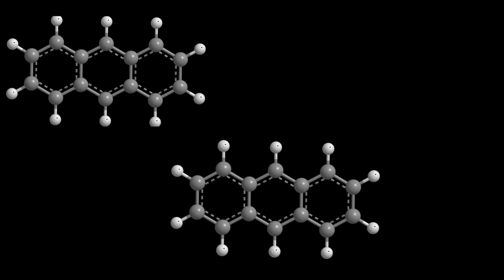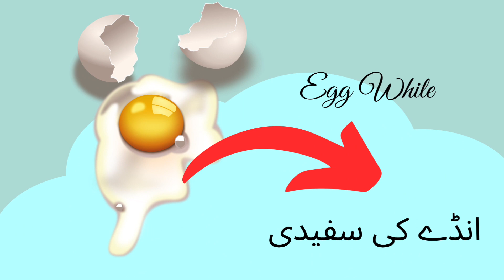Best Home Remedy for Dry Wrinkle hands and feet | Remedy for Wrinkles | ہاتھ اور پاؤں کی جھریاں ختم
Wrinkles are one of main signs of aging. But it may also caused by other factors. The video is about those reasons and home remedy to get rid of the wrinkles at home.